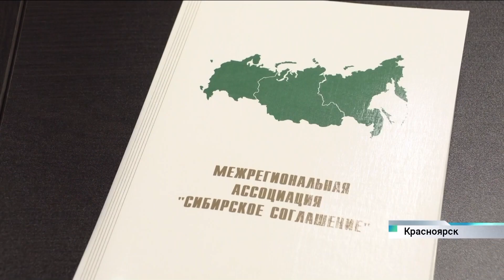Алтайский край и Республика Тыва усилят взаимодействие по некоторым сферам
На Красноярском экономическом форуме Губернатор края Виктор Томенко и глава Тывы Владислав ХовалЫг утвердили новый План развития сотрудничества регионов до 2026 года.

В 2015 году между регионами было заключено соглашение о сотрудничестве в разных сферах. Предприятия Алтайского края поставляют в республику муку и крупы, косметику, парфюмерию и моющие средства. Гости из Тывы регулярно участвуют в агропромышленном форуме «День сибирского поля».